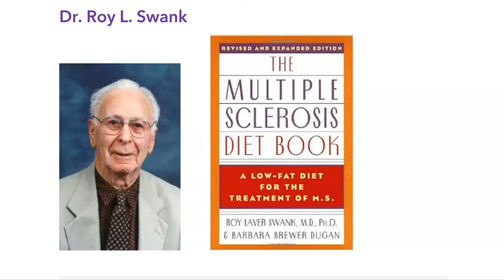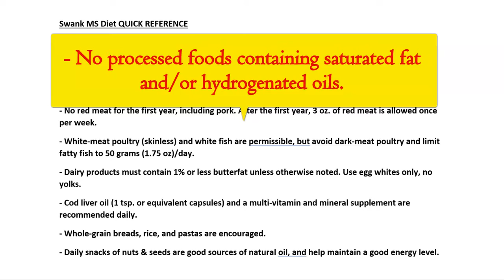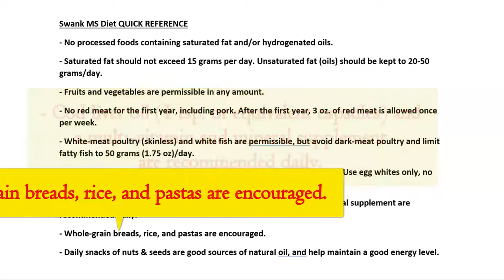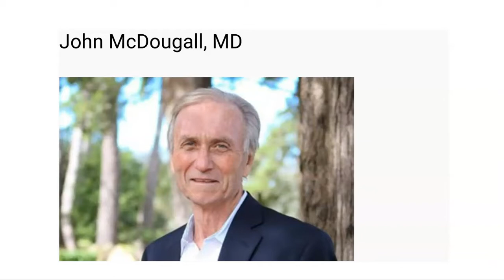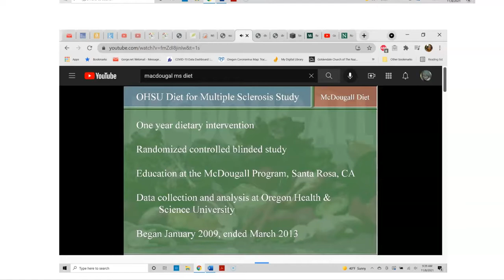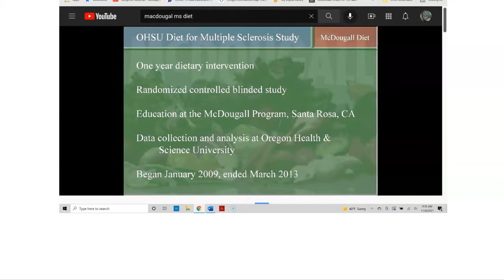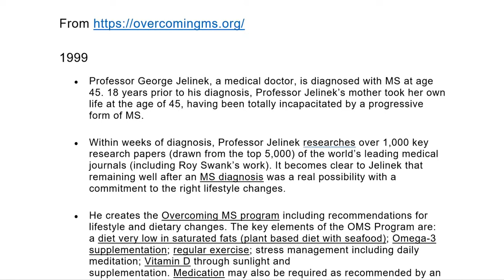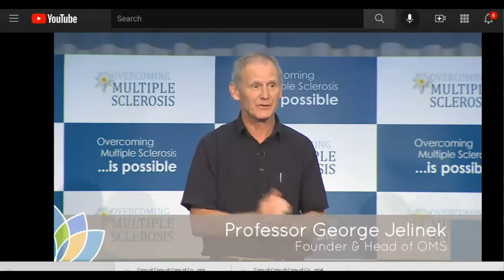The Multiple Sclerosis Diet and Dr. Roy Swank's Legacy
Much has changed in the treatment of multiple sclerosis since Dr. Swank was alive, but his influence endures.

“Roy Laver Swank, MD, PhD (1909–2008).” Neurology

Multiple Sclerosis and Autoimmune Diseases: The Impact of Diet - John McDougall, MD

Oregon Health and Science University Study: Low-fat diet helps fatigue in people with MS